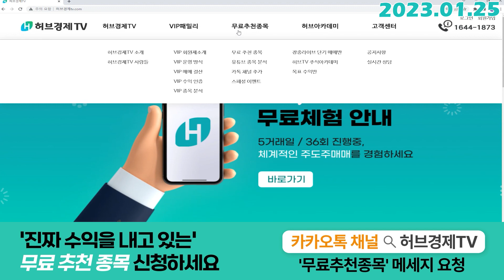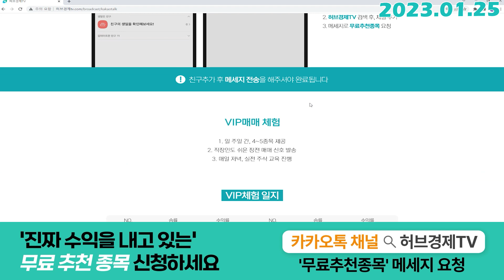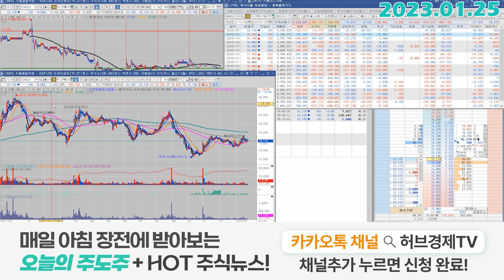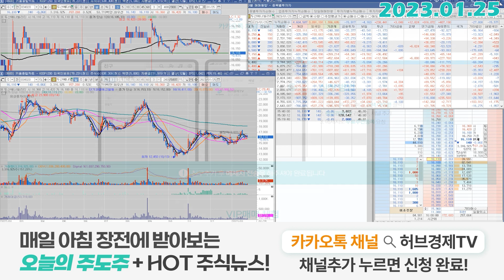두산에너빌리티 (034020) - 시장이 올라가도 못 올라간 이유